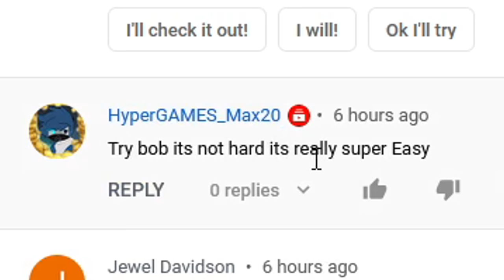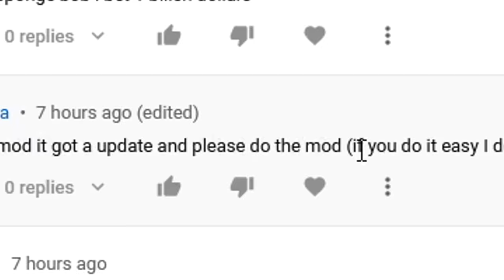Glitch vs. BOB! (Friday Night Funkin')